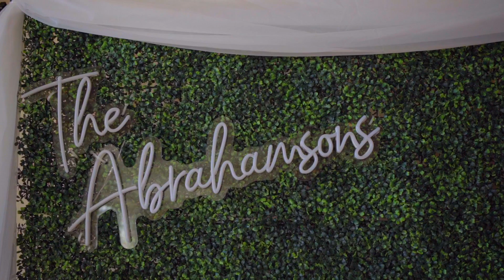Elizabeth & Leif's Wedding Highlight Video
Videographer: Jack
Location: Beauport Hotel, Gloucester, MA